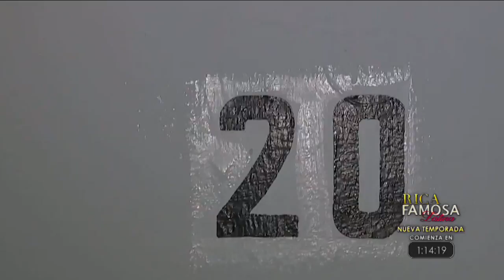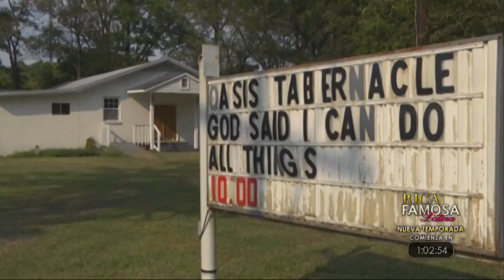Noticiero Estrella TV con Adriana Ruggiero 09 21 2015